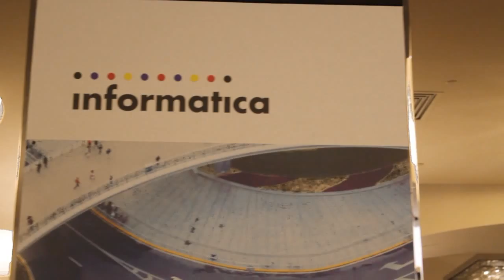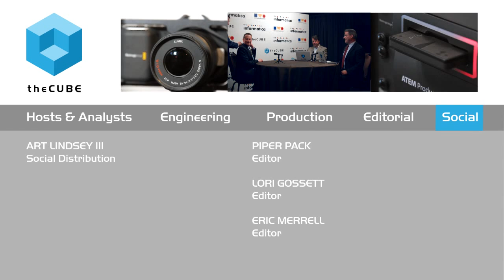Rob Karel - Informatica World 2015 - theCUBE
01. Rob Karel, Informatica, visits theCUBE!. (00:45)
02. What is engagement data and how is it evolving?. (01:39)
03. How should customers approach their data problem/opportunity. (02:36)
04. What type of investments are customers making?. (03:53)
05. How are customers approaching the digital transformation?. (05:04)
06. What is the balance between governance and creative freedom?. (07:03)
07. What are some examples of people who have the balance right. (08:26)
08. How do you elevate growing pains with data governance?. (10:24)
09. What is the new role of the Chief Data Officer. (12:33)

Data governance: A balance between agility and bureaucracy
by Terry Fields | Aug 22, 2015

The current data management industry is being disrupted as a result of governance and compliance, according to Rob Karel, VP of Product Strategy at Informatica Corp. “Both bureaucracy and agility play a significant role when it comes to targeting contextual value within the customer’s data,” Karel told theCUBE, SiliconANGLE Media’s production team, during Informatica World 2015.

Karel explained that Informatica provides a set of tools companies can utilize that extract data from different non-coherent systems, clean it, and then merge it and load it into targeted systems for further analysis. This can greatly reduce the amount of time it takes to pinpoint areas of interest within the data and then act on them.

Most important to business analysts is engagement data — social media interaction data — because it contains the contextually valuable data, like actions, interactions and even conversations that relate to a particular topic. “If we don’t know our customers better, we’ll have a hard time keeping them loyal,” he said.

Who’s “got it right”?

A good example of a company who’s been successful in embracing the Informatica technology platform, according to Karel, is Devon Energy Corp., which has been successfully leveraging the software in regards to its wellhead reports and analysis. The more detailed and relevant the data is, the more effectively the company can pinpoint issues and come up with a viable solution.